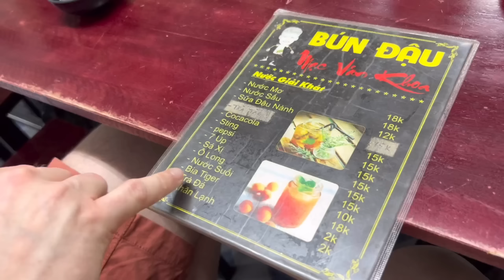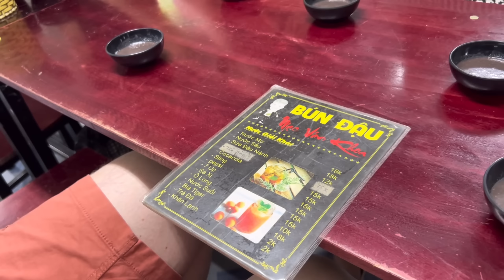Chồng tây bị youtuber THỬ THÁCH ăn BÚN ĐẬU MẮM TÔM, bà ngoại QUẨY TỚI NÓC | Ăn tết Việt Nam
Mọi người hãy vào kênh Anh Thư Family-Cuộc sống Thuỵ Điển xem thêm nhiều clip thú vị khác nhé